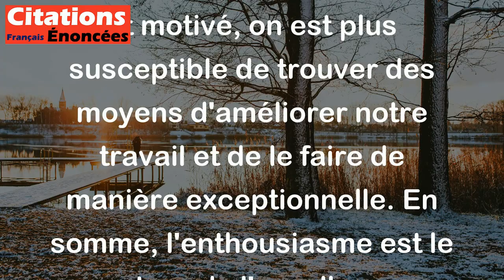Il faut être enthousiaste de son métier pour y exceller. - Denis Diderot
Cette citation signifie que pour exceller dans son travail, il est important d'aimer ce que l'on fait et d'être passionné par son métier. En étant enthousiaste et motivé, on est plus susceptible de trouver des moyens d'améliorer notre travail et de le faire de manière exceptionnelle. En somme, l'enthousiasme est le moteur de l'excellence.